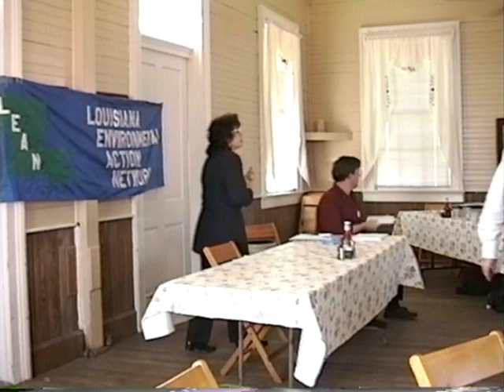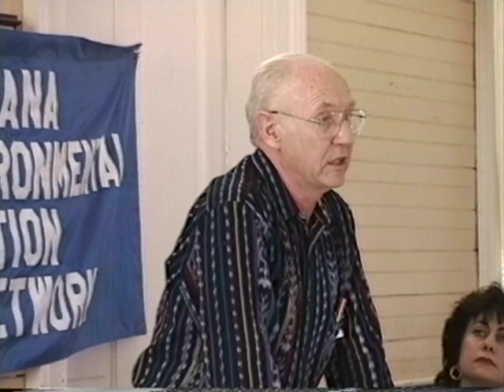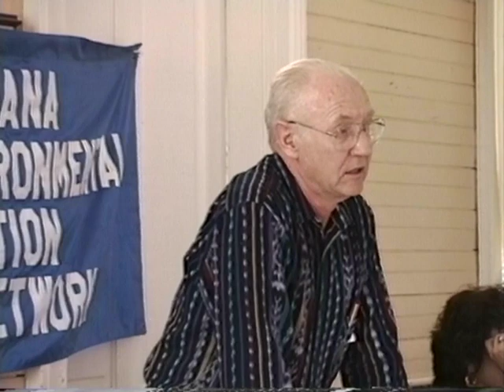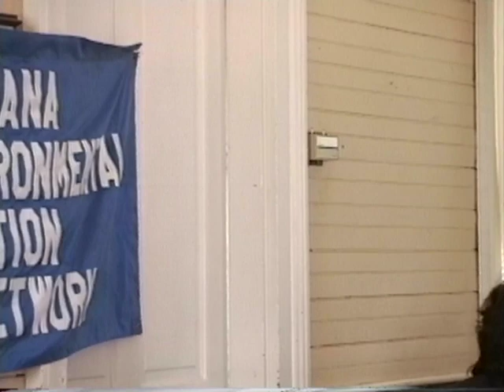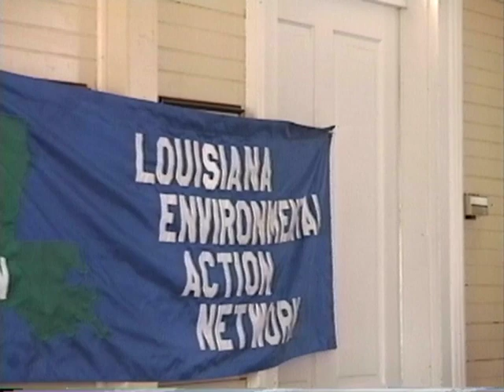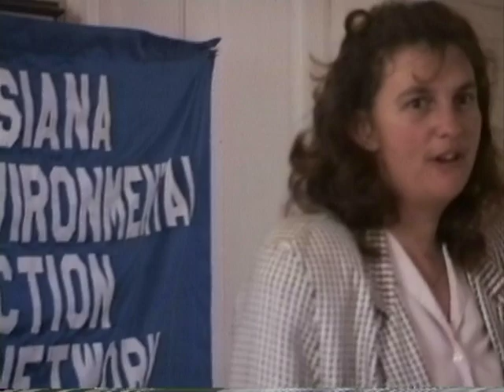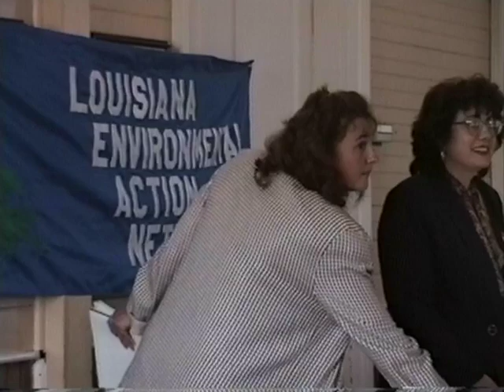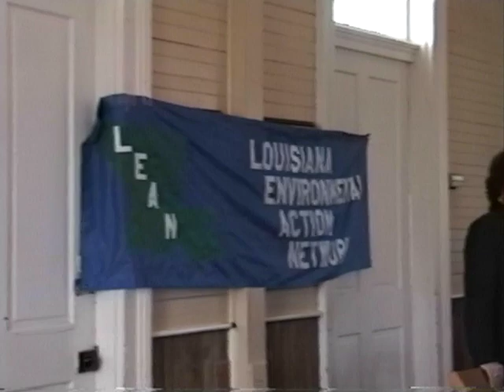LEAN Leg. Day 3/11/95